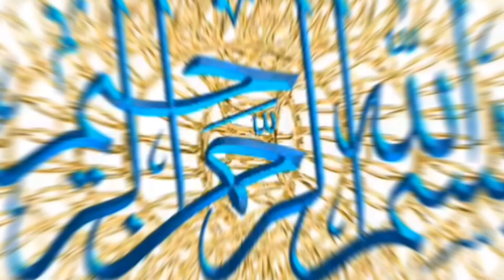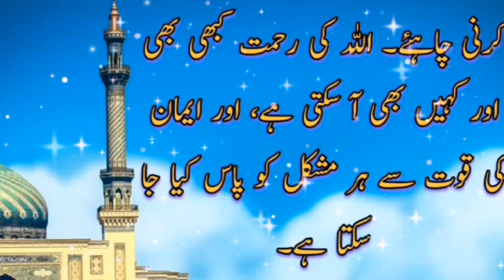Allah ki Rehmat || A Tale of Escaping Ummah's Misfortune || Prophet Muhammad || Zflearningtricks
یہ کہانی واقعی بہت اہم سبق فراہم کرتی ہے کہ ہمیں ہمیشہ اللہ کی طرف رجوع کرنا اور نبی کریمﷺ کی دعاؤں کی قدر کرنا چاہئے۔ ایمان کی قوت سے ہم کسی بھی بڑی مشکل کو پاس کر سکتے ہیں۔ اللہ کی رحمت کبھی بھی اور کہیں بھی آ سکتی ہے اور ہمیں ہمیشہ امید رکھنی چاہئے۔ یہ کہانی اس بات کی تصدیق کراتی ہے کہ دعاؤں کی طاقت بے معقول ہوتی ہے اور وہ ہمارے مشکلات کو حل کر سکتی ہے۔
tv islam channel
islam channel tv live
milad an nabi
allah ki rehmat ka saya
islamic shorts
allah ki rehmat se mayoos na hona
madina
allah
islamic status
islamic
status
viral shorts
religious
islamic stories
islamic issues
samaa
new naat
maulana
muhammad
hazrat
محمد
rehmat
ikhlaq
namaz
zaban
surat
ayat
sunnat
surah
اسلام
akhirat
imaan
duniya
islah
mufti
heart touching
very emotional
life changing bayan
mtj
official
allah ki rehmat..(اللہ کی رحمت).
allah ki rehmat
muharram
hajj
makkah
qayamat
razi
tilawat
religious issues
noha
religion
huzoor
qawali
naat sharif
samaa tv
samaa islamic
حضور
ramzan naat
ramadan
islamic youtube channel
حضرت
islamic education
rasool
mujarrab wazaif
quran tilawat
رسول
islami wazifa
bilal qutb
qutb online
faith
social issues
ramzan
dua
wazifa
qawwalis
trending
teachings of islam
muslim
islam
ummat e muslima k zawal
ummat e muslima ki umar
ummat e muslima ka mazi haal aur mustaqbil
miracle of allah
allah ki qudrat by maulana tariq jameel
allah ki qudrat bayan
artificial intelligence
writes
allah ki qudrat
trending shorts
islamic motivation
motivation
ummat e muslima
molana tariq jameel bayan status
raza saqib mustafai bayan status
subhanallah
allah hu allah
hadiths
islamic naat
hades
hadees
islamic_status.03
urdu quotes about allah
urdu quotes
hadis
islamic quotes in urdu
islamic quotes
islamic quotes about allah in urdu
ghar mein rehmat quotes in urdu
allah ki rehmat se kabhi na umeed na hona
allah ki rahmat se na umeed na hona
tariq jameel bayan
tariq jameel
allah ki rehmat se mayoos na hon
allah ki rahmat se na umeed karne ki mumanat
allah ki rahmat se mayus na hona
deen ki batain
allah ki rahmat se mayus hona
allah ki rahmat se kabhi na ummid nahi hona chahiy